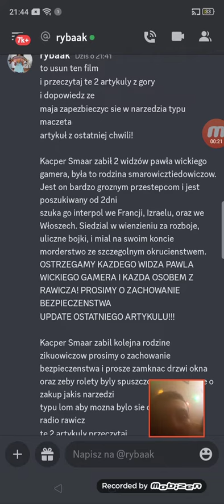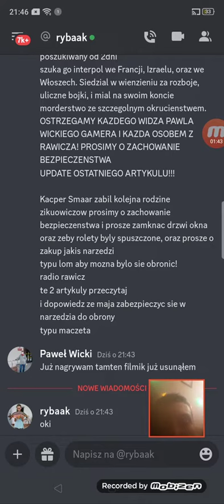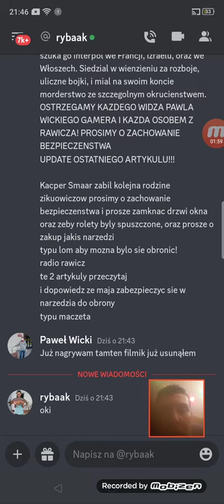Uważajcie na Kacpra dlatego że jest bardzo niebezpieczny dla otoczenia wszystkich ludzi .